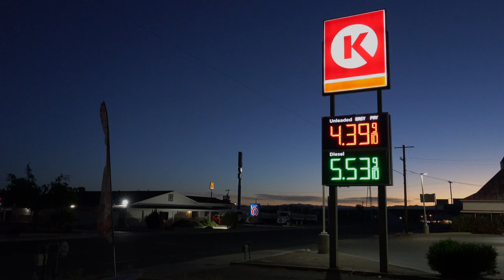CDT Thru-Hike Ep. 1: Rattlesnakes; Cave Dwellings; Lunar Eclipse in the Bootheel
This is episode 1 of a 13-part series showcasing my 2022 northbound thru-hike of the Continental Divide Trail (CDT). The CDT stretches across the U.S. from the Mexican border to the Canadian border, passing through New Mexico, Colorado, Wyoming, Idaho, and Montana along the Continental Divide. I attempted this thru-hike in 2019 and made it as far as Colorado before ending my hike due to snow conditions. Fortunate to have the chance to try again, I started on May 11 at the Mexican border in New Mexico. In this episode you’ll see some great desert scenery, wildlife (rattlesnake!!!), a cave dwelling that I stumbled upon off trail near a cattle tank that I collected water from, and a lunar eclipse that I attempted to film while camping in the desert just outside of Lordsburg. I will always love this section of the CDT known as the “Bootheel” of New Mexico.

Support:
If you enjoy the content I create and wish to support me, you can do so Thank you!